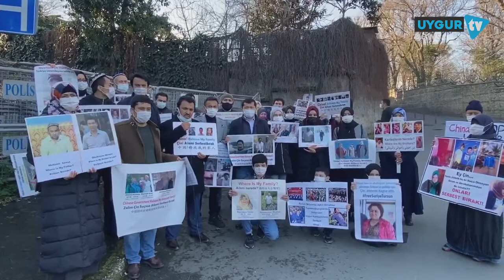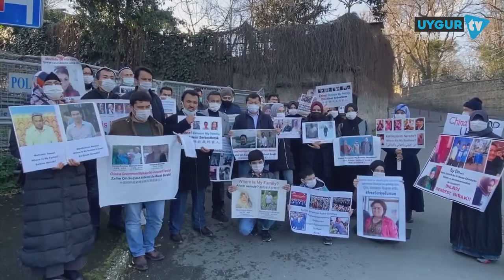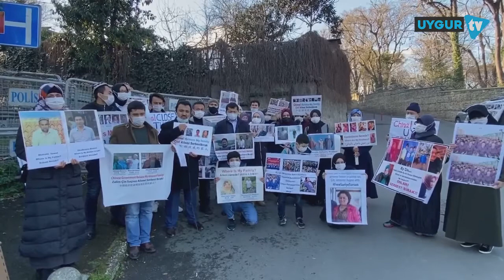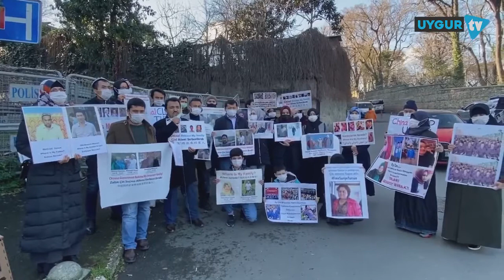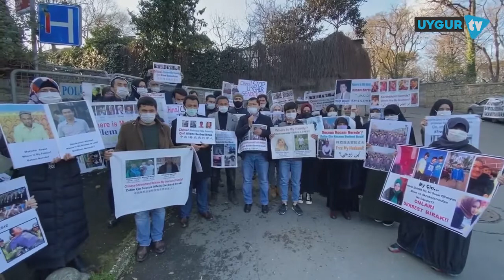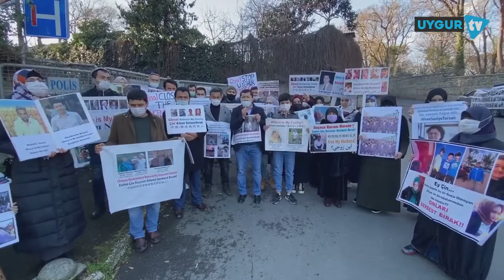پۈتۈن شەرقى تۈركىستانلىق خەلقىمىزگە چاقىرىق!